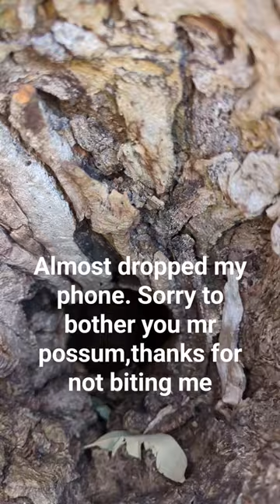Brush tail possum from last night let me do a quick MTV cribs for you guys.